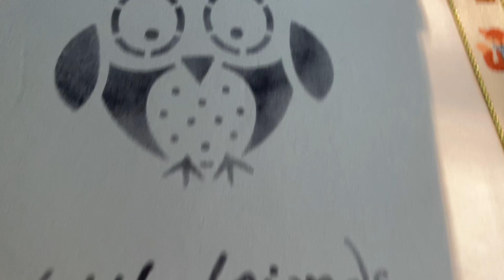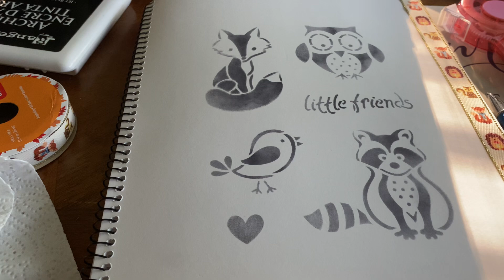artisanjournalprompt2024 Week 34 Woodland Animals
Every Sunday @lifewithpatti9531 gives us a prompt to work on through out the week.